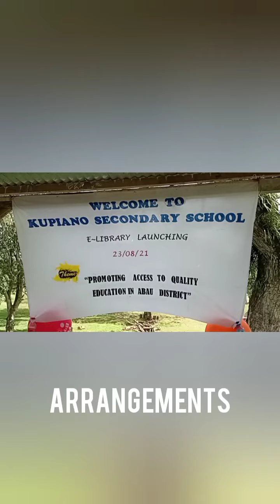kupiano Secondary E-library Journey From Start to Finish.Service Delivery.